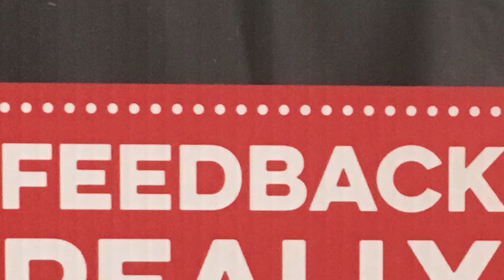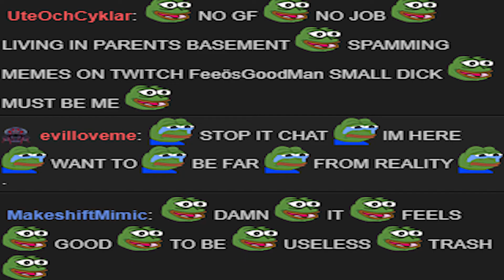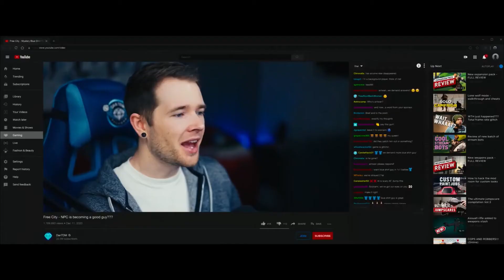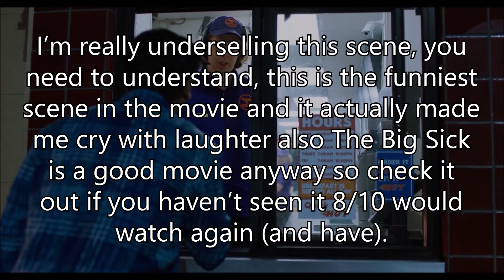Free Guy Review | Feedback Really Hurts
Free Guy is a movie about videogames.

Featuring Liam Hartley and Oliver Catton
Edited by Liam Hartley

Free Guy (2021). Directed by Shawn Levy. Produced by Ryan Reynolds, Shawn Levy, Sarah Schechter, Greg Berlanti, Adam Kolbrenner. Story by Matt Lieberman, Screenplay by Matt Lieberman and Zak Penn. 20th Century Studios.

I still don't know what that white shit is in my hair.